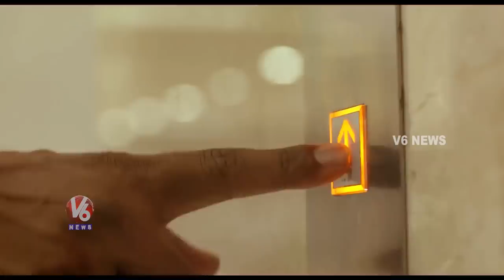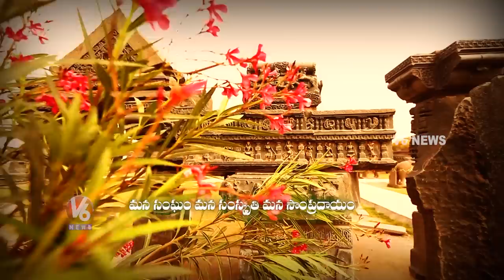Warangal Documentary | Greatness Of Warangal | Mana Pattanalu | V6 News